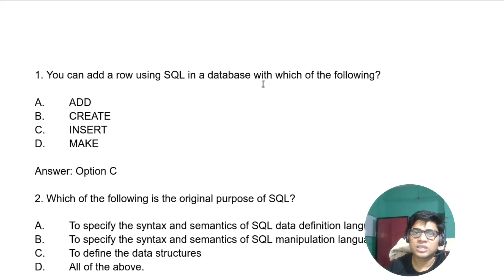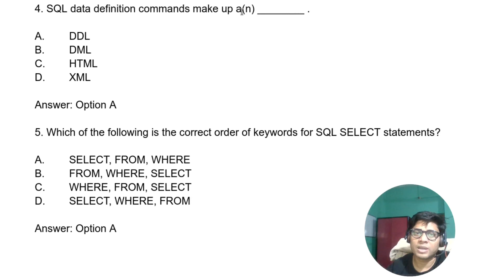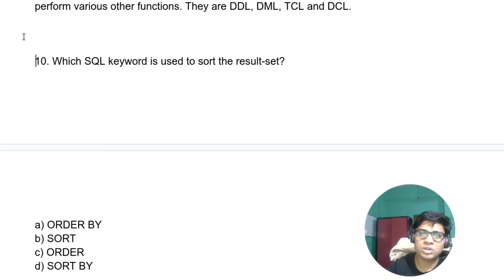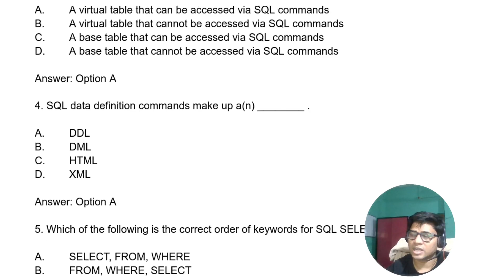SQL Revision Set -1 | Bpsc computer teacher syllabus